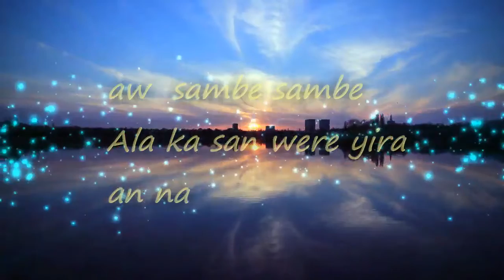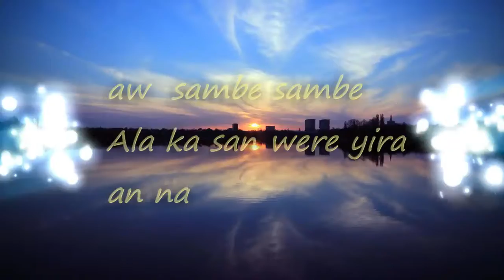MME KANE OUMOU SANGARE PRESIDENTE DE CAFO